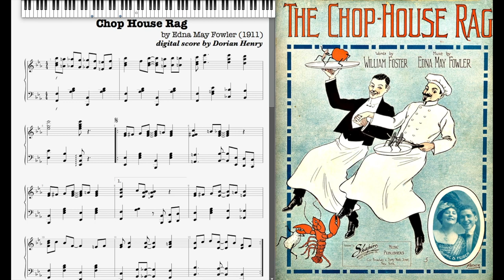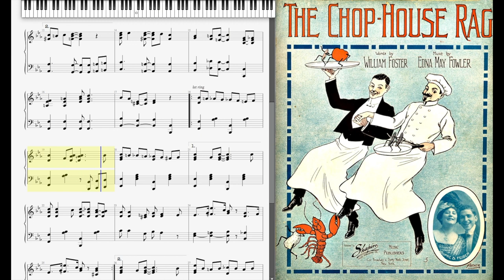Chop House Rag by Edna May Fowler (1911, Ragtime piano)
Chop House Rag by Edna May Fowler 1911